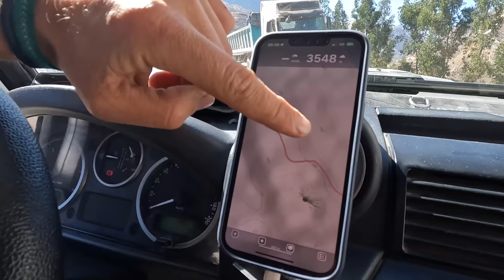A PERU overland adventure - EP 77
Counting Alapacas in the middle of Peru moutains, eating potatoes cooked in the rocks, picking up hitch hikers along the remote andean trails. Sun, snow, and wilderness, this week we get lost in Peru.

Last week we explored the cordillera blanca, the most amazing mountain range we have got to see on this journey. We loved it so much we decided to continue to the south and explore less known ranges only accessible through remote mountain trails. Going off remote trails is always a bet. You never know if hours of detours are going to pay off. From the first hours we knew it… we knew it was the good choice. We had the most amazing encounters and experiences on this trail.

So jump onboard, it is bumby but we are travelling around the world so it is worth it!

Untill next week, take care!

Mathilde & Nick